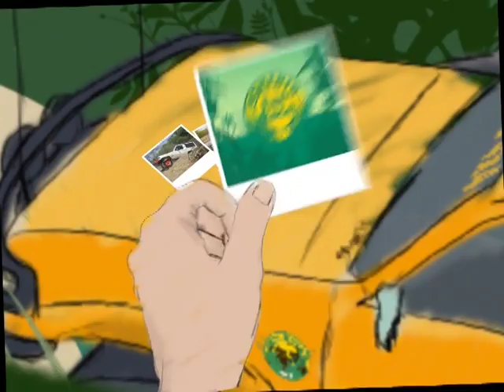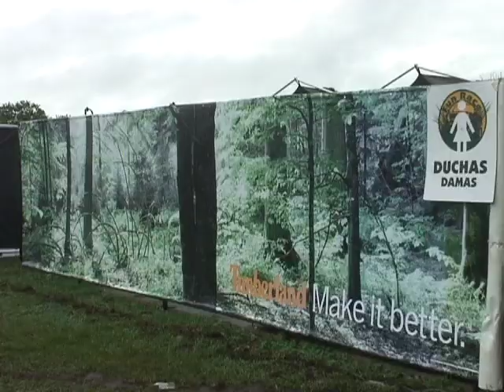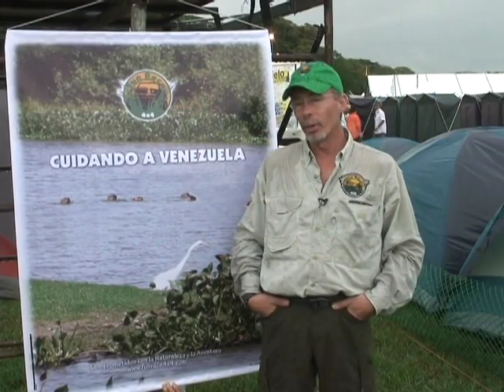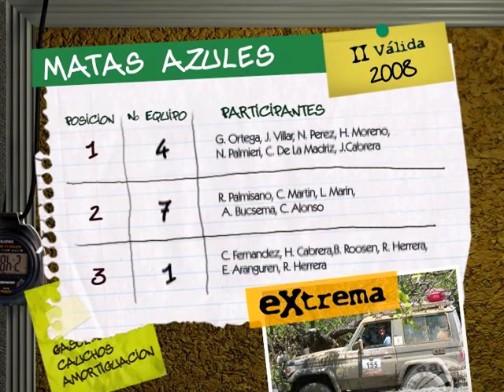2da Valida Matas Azules 2008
The fun race was the biggest amateur 4x4 4x4 event of Latin America and perhaps the world.